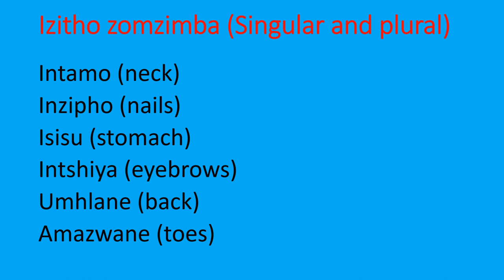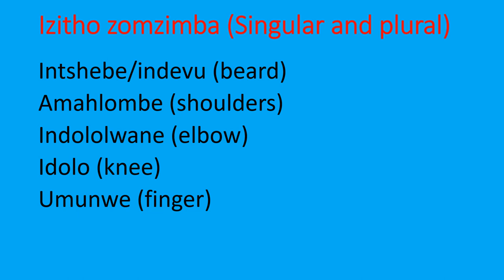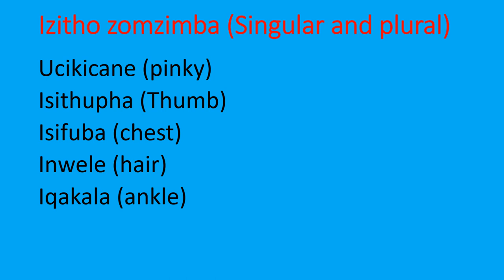Parts of the body in isiNdebele | Izitho zomzimba | Zimbabwe Ndebele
Let's learn about the different parts of the body in Ndebele.